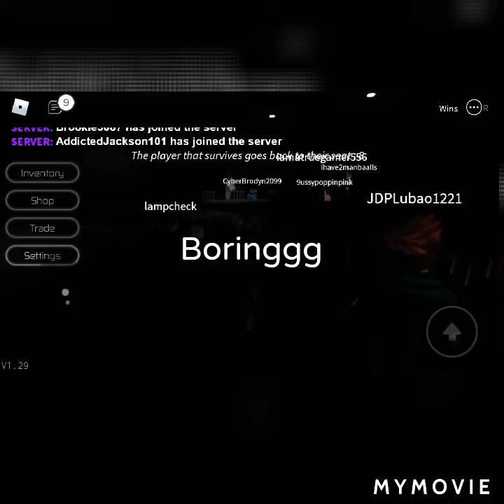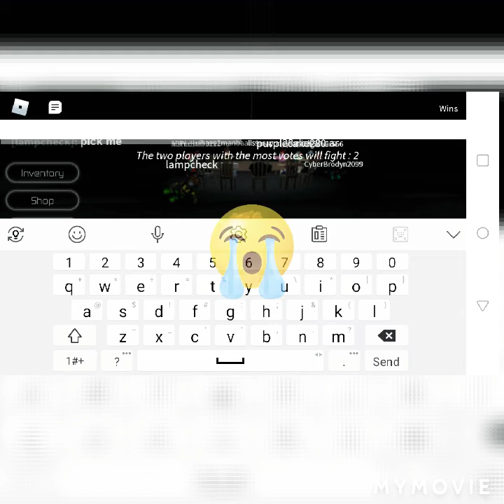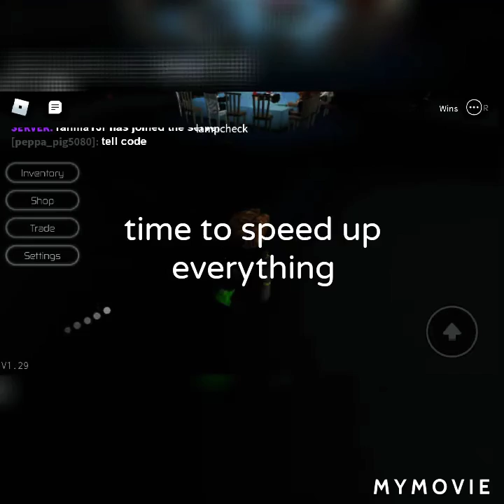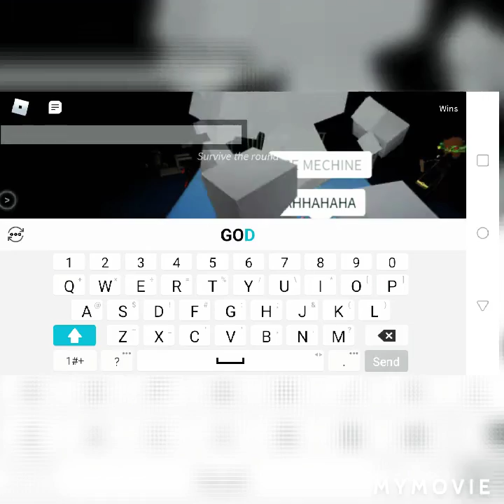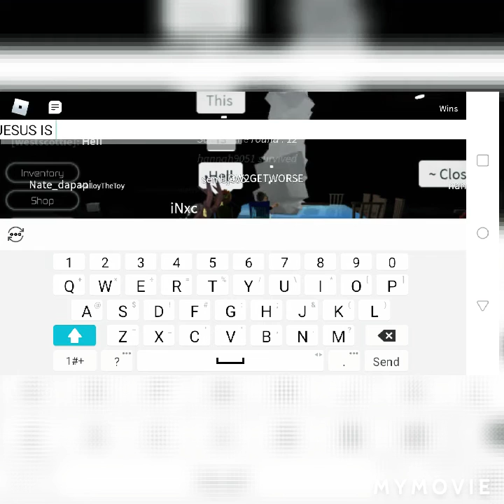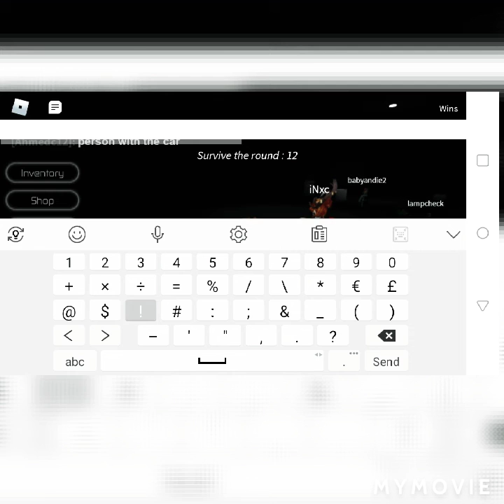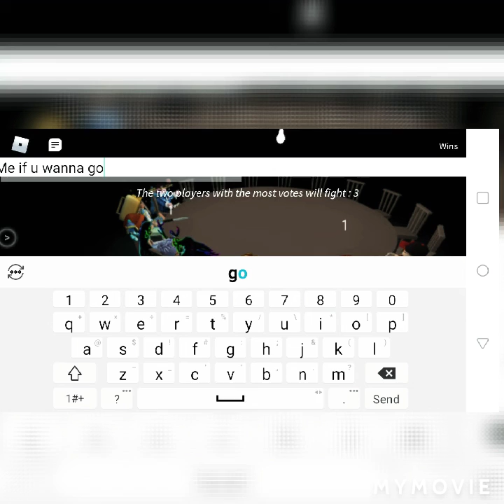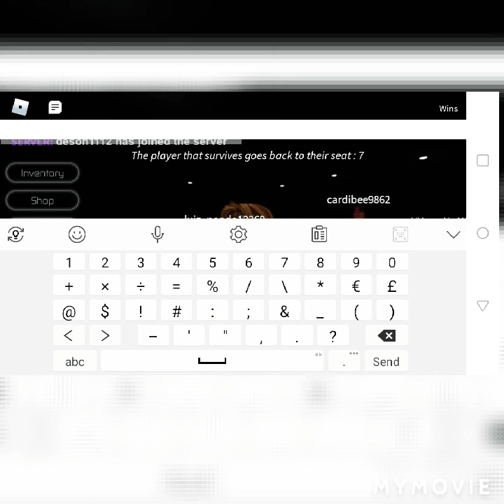Taking Big L's| Breaking Point